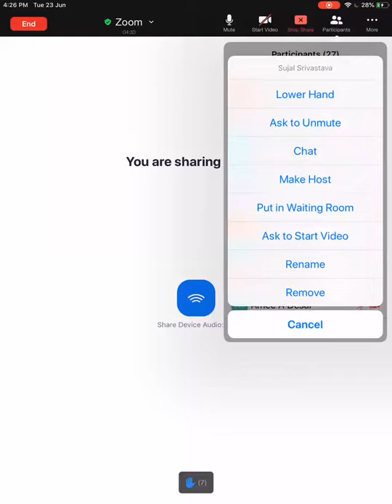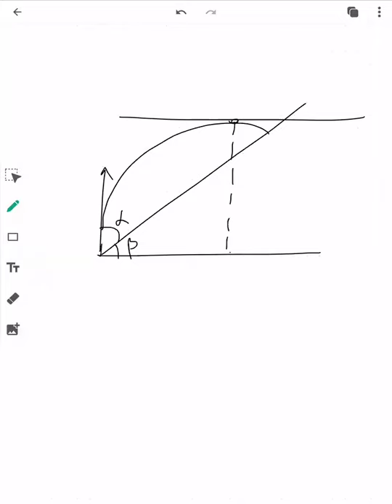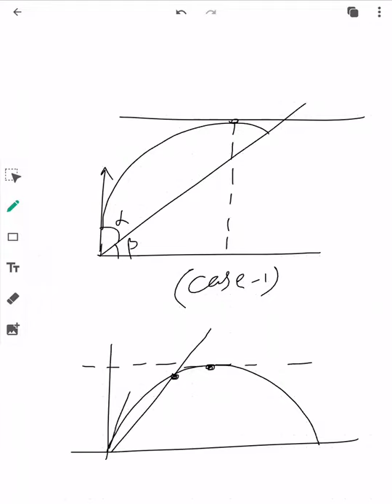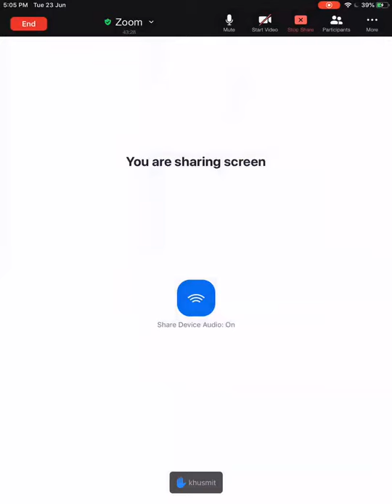Projectile motion 01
Projectile on an inclined plane